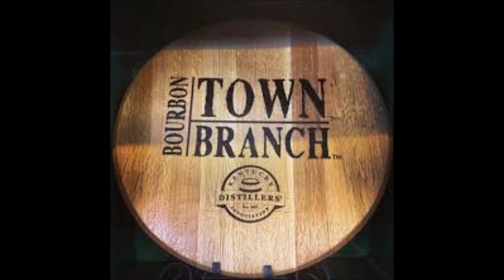2014 UMH Bourbon Glass Class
2014 UMH Bourbon Glass Class